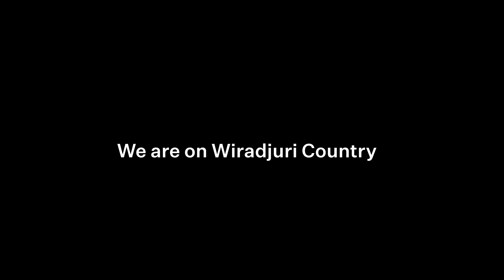Luke Parker - Finalist, National Photography Prize, 2022.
Artist Luke Parker discusses his work Atelier/atelier showing as part of the 2022 National Photography Prize at the Murray Art Museum Albury.